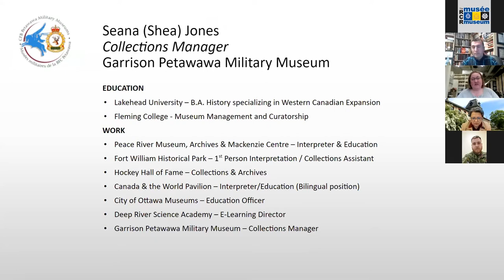Future of Tradition: Careers in Heritage - Restoration Panel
Panelist:
Cpl Mathieux Bergeron, Senior Weapons Technician, Canadian Armed Forces

Moderator:
Dr. Georgiana Stanciu, Executive Director, The Royal Canadian Regiment Museum

Future of Tradition: Careers in Heritage is a public event for students, recent graduates, and anyone interested in working in the field. It is designed to provide a better understanding of careers paths available in museums and heritage sites. This includes an overview of what is involved in different jobs and skills beneficial to develop. Previously run as an onsite event, this year we have adapted to an online format.

Restoration, in a museum setting, is the process of returning an object to its original state. In this panel we will be discussing the restoration of tanks and weapons in a museum setting. This panel will discuss how restoration projects fit into the museum’s mandate, and the skills and training that are beneficial to support these projects.

Enjoy the recording of this panel, held on 16 November 2020.